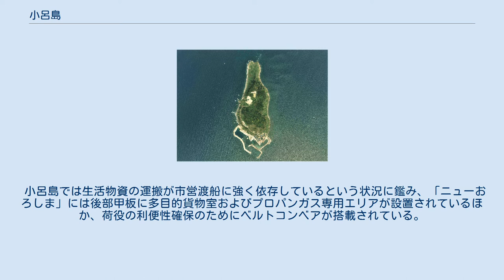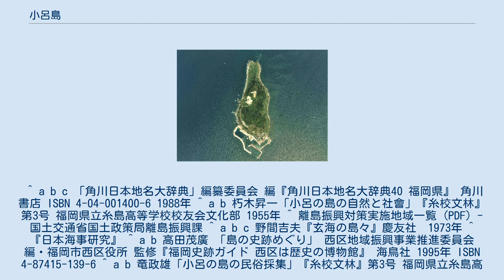小呂島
福岡市の町・字
日本 」 九州地方 」 福岡県 」 福岡市 」 西区 」 小呂島 小呂島（おろのしま）は、玄界灘上にある福岡県福岡市西区の島（離島）である。
 周囲3.3kmの玄武岩を基盤とした孤島である。
南北に2つの峰があり、南の標高109.3 mの峰が島の最高峰で、嶽の宮神社が位置する。
島の周囲は玄武岩の断崖絶壁で、一部に海蝕洞がみられる。
南端に岩礫堆積平地があり、ここに集落が営まれる。
島周辺には対馬暖流が流れており、比較的気候は温暖で、嶽の宮神社の境内には、ソテツ、ビロウ、フェニックスなどの熱帯性植物が繁茂している。
このほか、島の大半を松林が占め、それを開拓した畑地や広葉樹林が島の中央から南部の斜面に見られる。
 人口は189人（2010年国勢調査）。
 小呂島の名が文献上に登場するのは鎌倉時代のことである。
島の氏神である七社神社の棟札には、宗像郡東郷村の住人の名がある。
建長4年7月12日の『関東御教書』には筑前国志摩郡となっており、宗像大社の社領であった島に関して、中国系博多商人であった謝国明が妻の地頭を名乗って領有権を主張したことで領地争いになり、宗像社雑掌が鎌倉幕府に社役対捍を訴え、幕府が謝国明に戒告したことを記録している。
翌建長5年5月3日の『北条長時書下』には、宗像大社を含めた3者による訴訟の記録があり、建武元年3月20日の雑訴決断所牒には、建武政権が宗像大社の小呂島所有を保障したことが記録されている。
また、李氏朝鮮の『海東諸国紀』にも於露島の名で登場する。
このように、中世の小呂島は海上交通の要所であり、宗像大社が領有権を巡って熾烈な訴訟を繰り広げたことが分かる。
 近世には落人が流れ着いた伝承があるが、ほぼ無人島であった。
1645年（正保2年）に福岡藩の漁業権獲得政策により遠見番所が置かれ、北崎村（現在の福岡市西区大字宮浦付近）から「五軒家」と呼ばれた5世帯の漁民を移住させた。
後に2世帯が移住したため、近代に入るまではこの島の住民は皆この7種類の名字のいずれかであったという。
藩政時代は捕鯨が1679年（延宝7年）から6年間と1725年（享保10年）・1772年（安永元年）の3度試みられたが、台風による波止場の崩壊などでいずれも不調になったとされている。
福岡藩の流刑地でもあり、重罪者の流刑地として選ばれた。
流人の監視として御常番の名で足軽が配置され、彼らもまた、近代までの小呂島の集落を構成する一部であった。
福岡藩の学者であった貝原益軒も3年間この島に追放されている。
 1931年（昭和6年）から1940年（昭和15年）にかけて、島の北端に陸海軍共用の要塞（壱岐要塞小呂島砲台）が築かれ、陸軍300人、海軍30人の兵士が駐留した。
これが原因となり、1945年（昭和20年）8月6日昼に米軍による空襲に見舞われ、本家の1軒を除く全ての家屋が焼け出されている。
 1889年（明治22年）の町村制施行時には志摩郡小田村に属した。
その後、郡制や改称、編入により糸島郡小田村→糸島郡北崎村→福岡市→と変遷している。
1961年（昭和36年）に福岡市に編入されて以後は福岡市の最北端となっている。
 ほとんどの島民が漁業で生計を立てている。
 5月～12月までは旋網漁(まきあみりょう)、1月～4月までは個人漁を行う。
 主に獲れる魚は、ブリ・アジ・サバ・ヒラメ・カレイなどで、季節や業種によって変わってくる。
 これに加えて最近では新しい取り組みとして(6次産業化)、旋網漁で獲れたヤズ(ブリの若魚)をフレーク状に加工したものを販売している(ネット販売も有)。
 これは"こねくり"と呼ばれる島の漁師飯を元にして作られたものである。
 島の南側にある集落内の道と集落と島の中央部にある小中学校を結ぶ道路以外に主な道路は無く、周回道路は無い。
 九州本土の姪浜渡船場との間で1日1～2便、福岡市営渡船の高速船「ニューおろしま」が運航されている。
所要時間は65分、運賃は大人片道1,790円で、福岡市営渡船で最も長い航路である。
火・木・土・日曜日の2便運航時に限り九州本土側から日帰りで島を訪れることが可能である。
日帰りで訪問する場合、滞在可能時間は約3時間である。
航路の特殊性から島民等の利用が優先される旨渡船場に注意書きがある。
2000年の「ニューおろしま」就航により定員が60名に増加した。
 小呂島では生活物資の運搬が市営渡船に強く依存しているという状況に鑑み、「ニューおろしま」には後部甲...